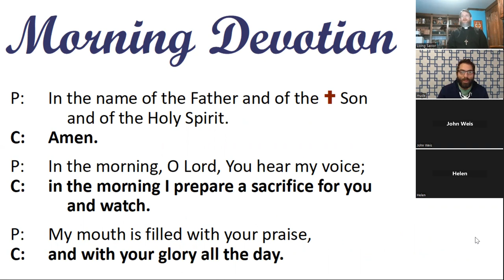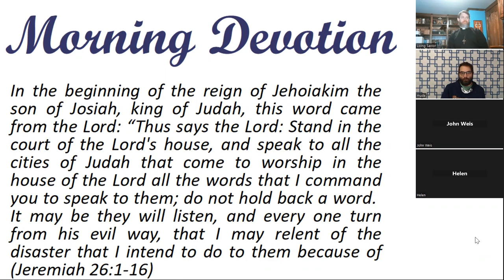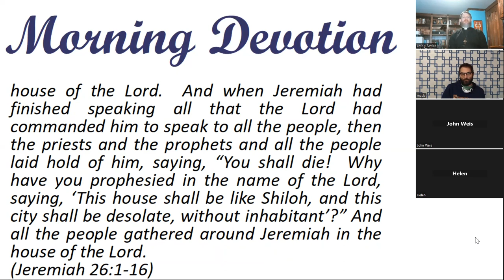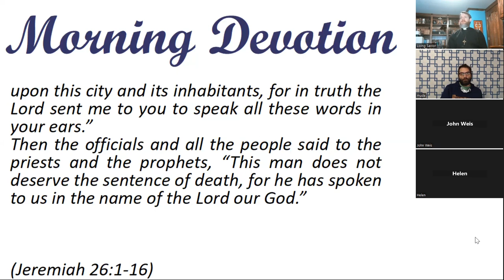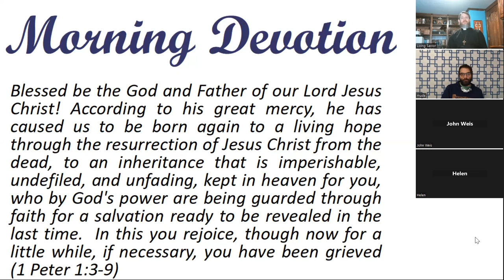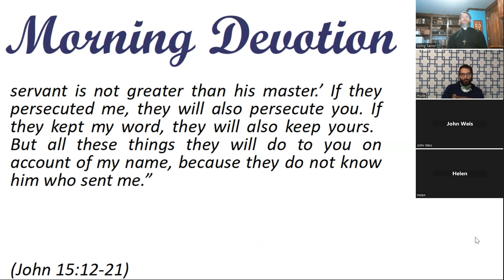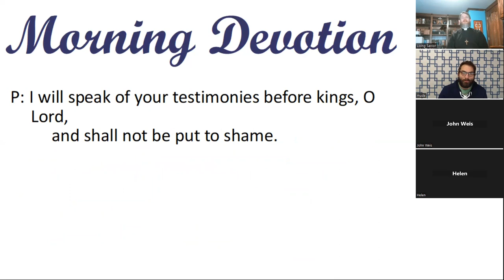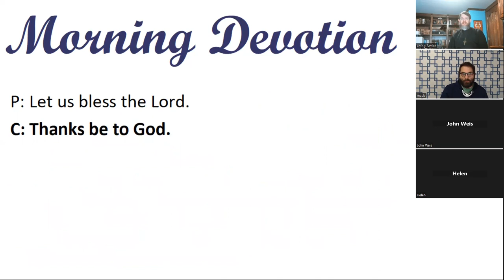Morning Devotion -- St. Simon and St. Jude, Apostles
Jeremiah 26:1-16
1 Peter 1:3-9
John 15:12-21